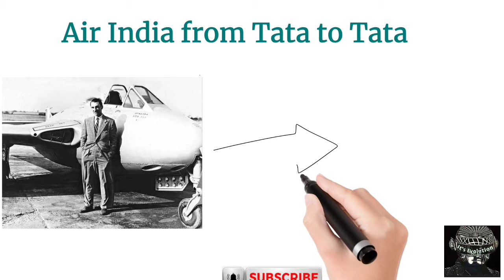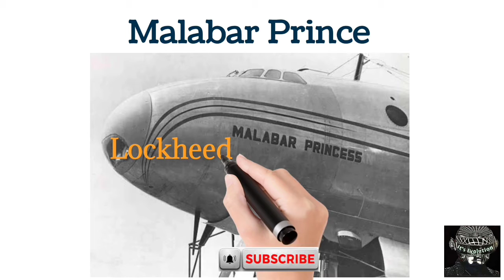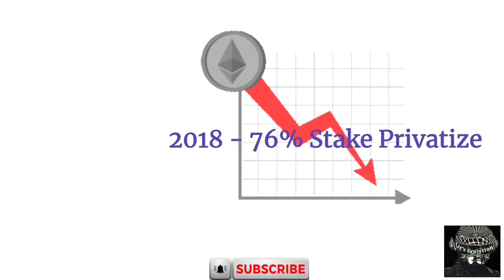Air India FroM TATA to TATA ||Full Evolution History Of Air India|| {{it's Evolution}} share 🔔👆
This Video Is all about Elaborated History Ørígìñ & Current condition of Air India from Tata to Tata.Tata to Tata mean That was started by Tata Group chairman JRD Tata & Government Nationalised By 1953 Air corporate Act .
Hey , viewers If you Are new Look for Various Intresting and thrilling Facts all about Evolution of various Branches of science facts then subscribe 🔔👆 my channel To learn for free .. total three video In a week Uploaded all about Thrilling and fervent Journey .

00:00 - 01:11 {Intro}
01:11  - 02:03 {{it's Starting,}}
02:03 - 04:30 {{Up &, Downfall}}
04:30 -05:10 {{Present confiden}}